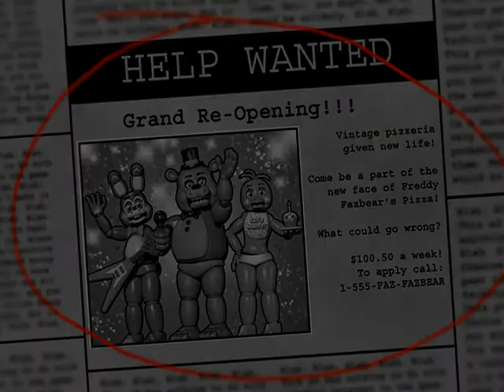stupid test vid (fnaf2)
okay.mp4